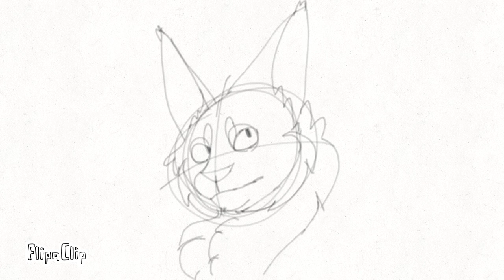Trying lip sync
So, I tried a little bit of lip sync.